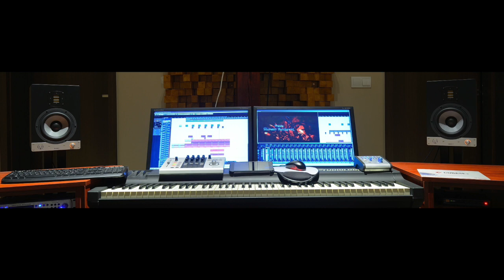Pierwsza Miłość temat 4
Muzyka do serialu TV Polsat pt. „Pierwsza Miłość”. Poza komponowaniem muzyki do serialu odpowiadałem także za opracowanie muzyczne pierwszych 800 odcinków.